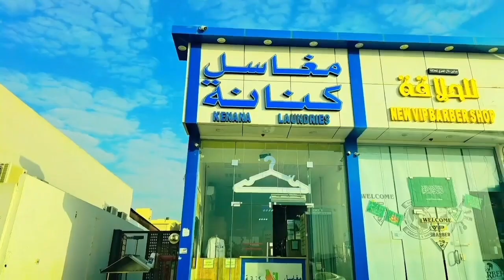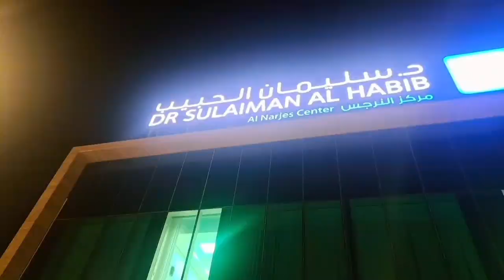Ban Gaya Facebook Page Doston Please Follow Me 🙏🏻 👏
Ban Gaya Facebook Page Doston Please Support Me 🙏🏻 👏

Doston Maine Facebook page Bana Liya h
Please Facebook pe follow kar ke Support ki jiye

saddamskvlog My Peag. Name .Facebook profile Name

Doston jis tarha Aap Log Hame You tube pe Support kar rahe hain usi tarha Facebook pe bhi Support ki jiye.

Thank you 🙏🏻 so much 💖 All People support me

Saudi Arab house driver vlogs saddam sk vlog